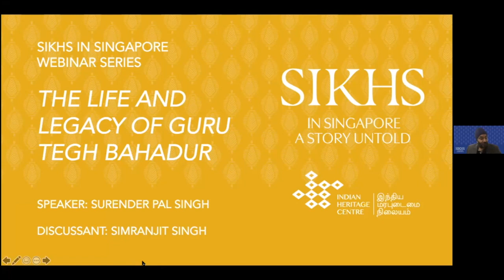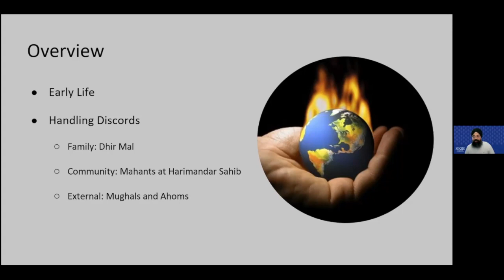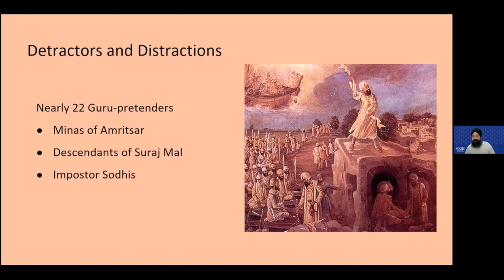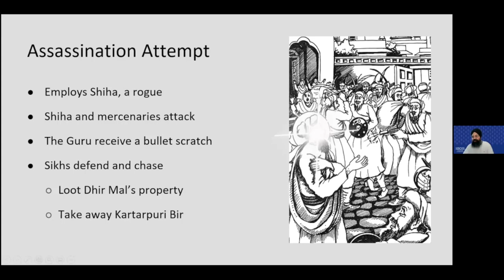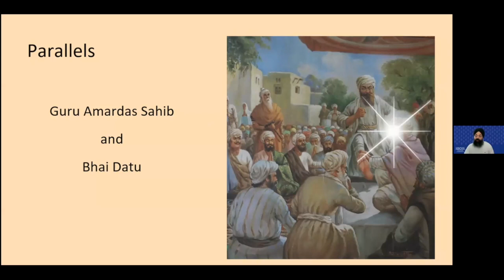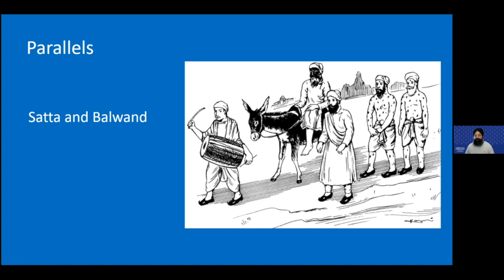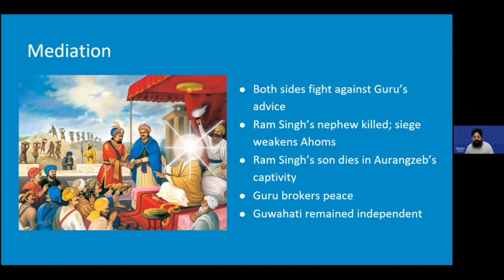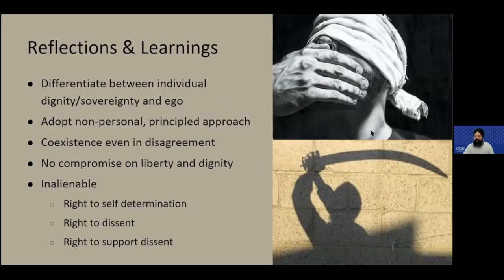Sikhs in Singapore Webinar Series : The Life and Legacy of Guru Tegh Bahadur with Surenderpal Singh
Guru Tegh Bahadur, the ninth Guru of the Sikh religion, was born in the year 1621. Much ahead of his time, Guru Tegh Bahadur was steadfast in his belief of religious freedom and human rights. Notable for his stance against religious persecution, Guru Tegh Bahadur was arrested in 1695 for being a threat to the Mughal Emperor Aurangzeb. He was tortured during the four months he was imprisoned and was executed in Delhi. His sacrifice is an important event in Sikh history. In May 2021 we commemorated Guru Tegh Bahadur’s 400th birth anniversary, with this talk that explored his important contributions to the development of the Sikh faith and beyond.